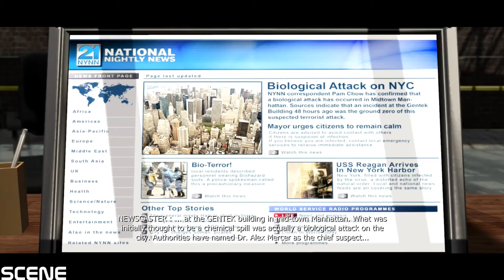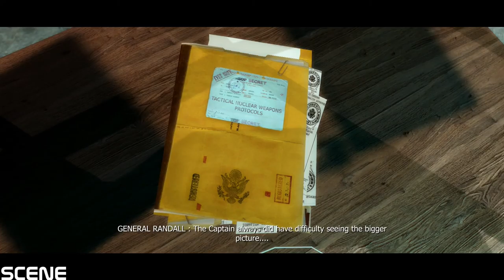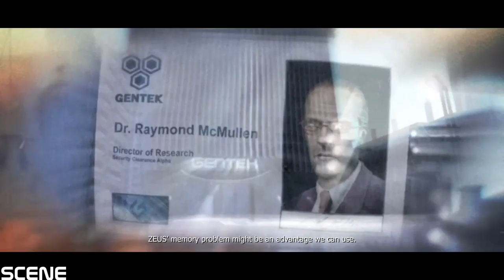Prototype Walkthrough - Part 7 -Virus -Let's Play (1080p) GTX970 (ULTRA)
Prototype (stylized as [PROTOTYPE]) is a 2009 action-adventure open world video game developed by Radical Entertainment and published by Activision. The game was released in North America on June 9, 2009, and in southwestern parts of North America as well as Oceania on June 10, and was released in Europe on June 12. Versions for PlayStation 4 and Xbox One were released on July 14, 2015 alongside the sequel as Prototype Biohazard Bundle. Separate versions of the games became available on August 12, 2015.[4]